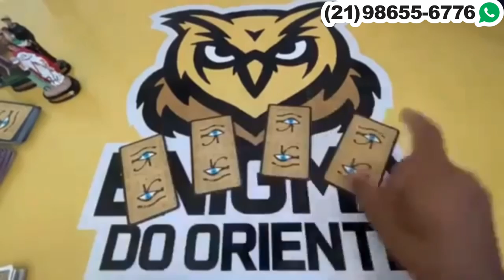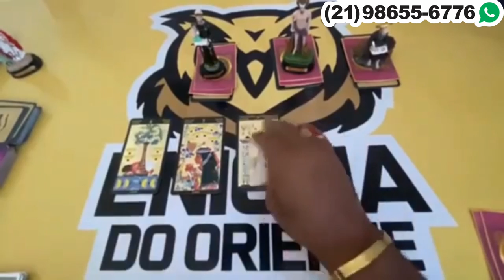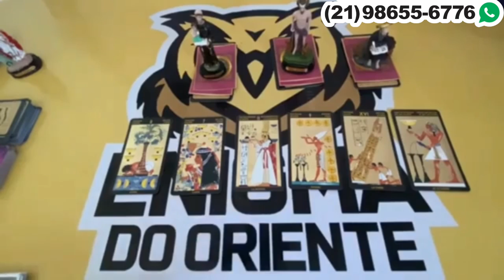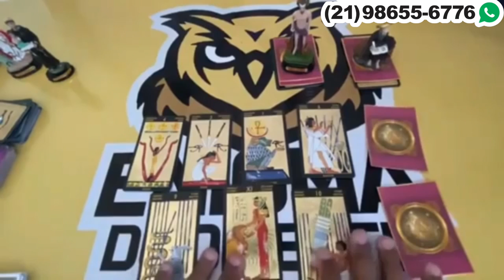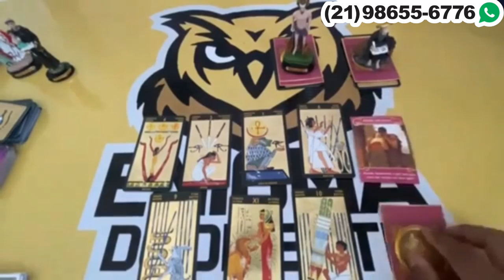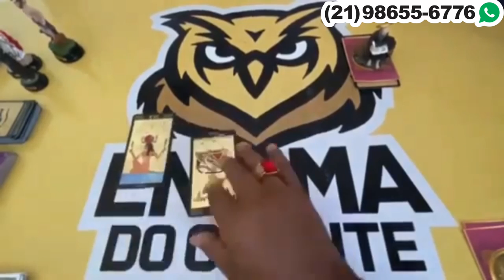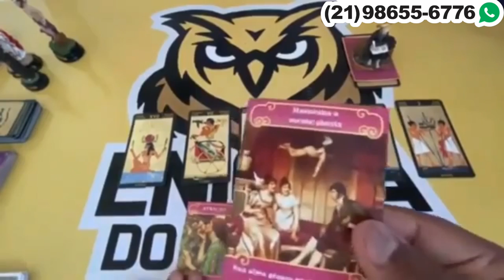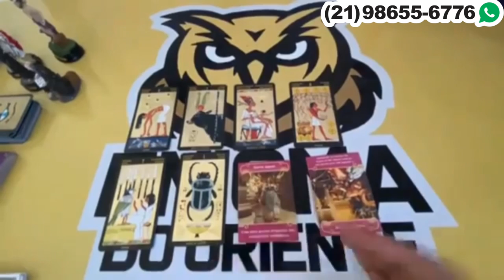Descubra Suas Respostas Com o Tarot Responde 🔮 | Leitura de tarot Interativa